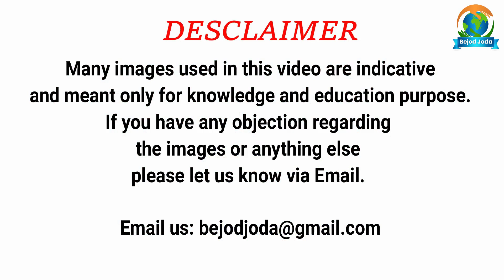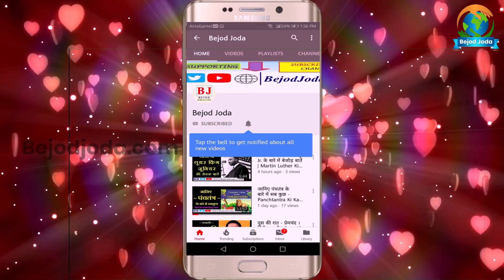Mumbai Underworld से कनेक्शन में NCP Minister Nawab Malik को ED ने Arrest किया | Bejod Joda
About the Video: हजारों करोड़ की जमीन अंडरवर्ल्ड के माध्यम से नवाब मलिक ने खरीदी है, इसका कच्चा चिट्ठा आज सामने आया है। जिस महिला की जमीन गलत कागज तैयार करके हथिया ली गई, उस महिला ने ED को दिए अपने बयान में कहा है कि उसे एक भी पैसे नहीं मिले हैं।

Video credit:

Concept: Barun Kumar
Research: Prashant Kumar
Executed By: Barun Kumar
Editor & Voice Over: Prashant Kumar
Produced By: Bejod Joda